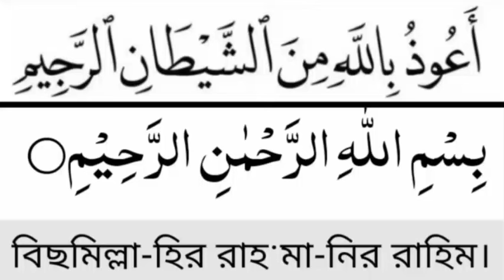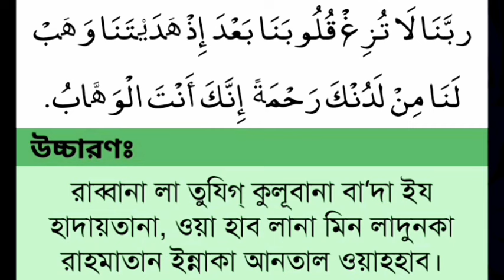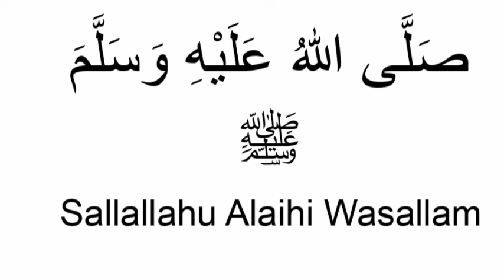একটু কস্ট করে দেখুন ইনশাআল্লাহ ফল দেখে নিজেই অবাক হবেন, আমি আমলটি আমি যতবার করেছি ফল পেয়েছি